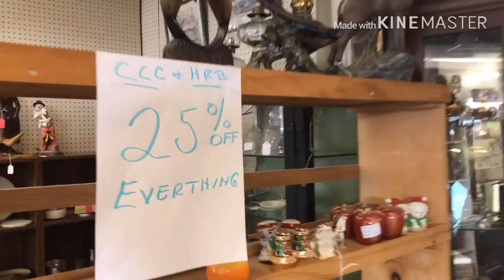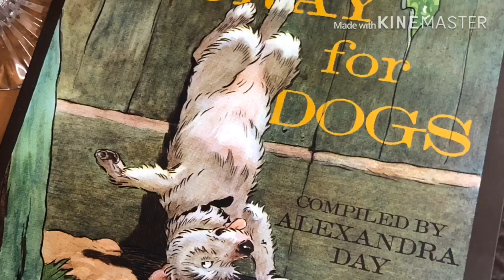Antique Mall Thrifting | Reseller Meetup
Scott @theoldcuriosityshop Vinnie @vintagevinnie fun Thrifting meetup